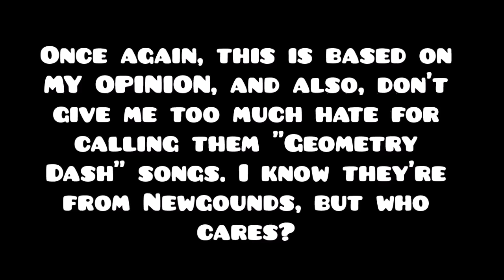Top 5 Creepiest Geometry Dash Songs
In this video, I share what I think are Top 5 really creepy songs!